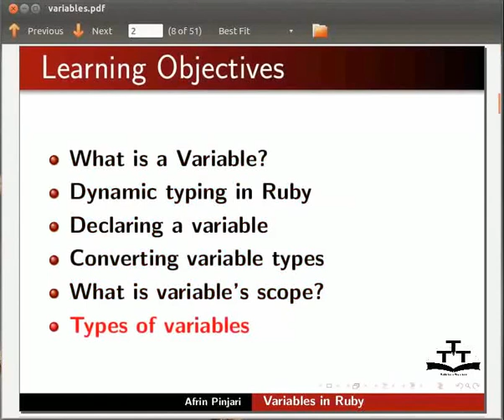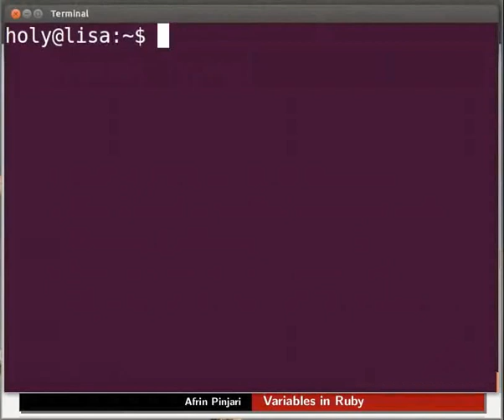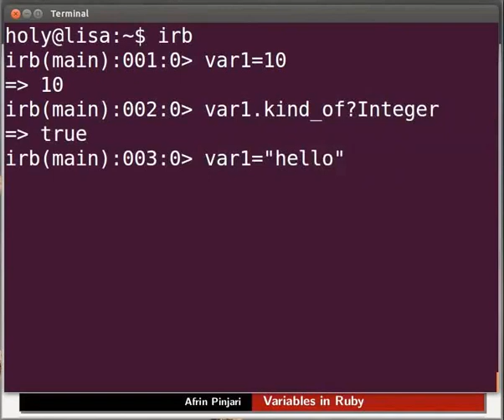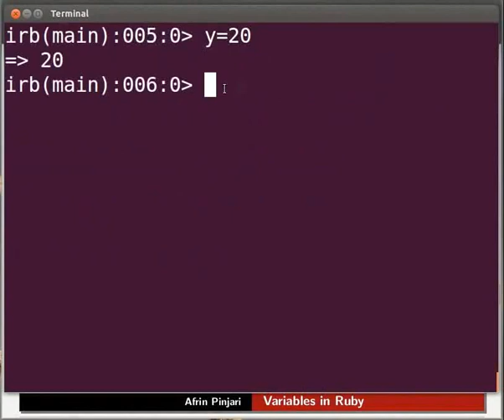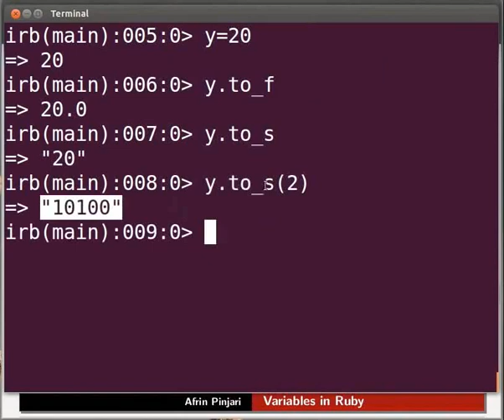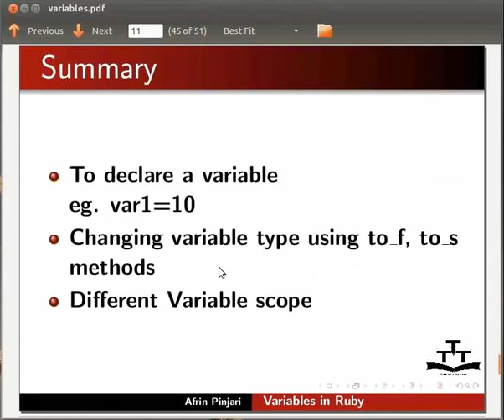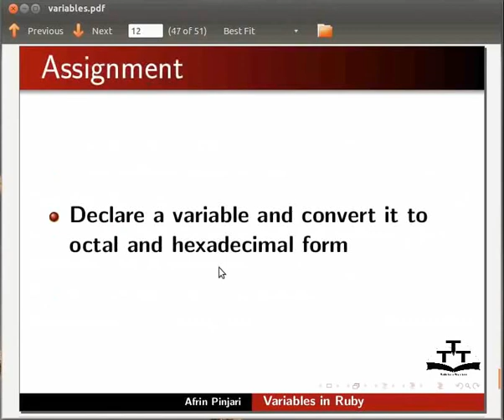Variables in Ruby - Hindi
2.1परिचय
    -Ruby और वेरिएबल सक्रिय टाइपिंग।
    -वेरिएबल घोषित करना।
    -वेरिएबल के प्रकार बदलना।
    -var वैल्यू को फ्लोट, स्ट्रिंग, बाइनरी आदि में बदलना।
2.2वेरिएबल्स के स्कोप।
    -वेरिएबल स्कोप क्या है ?

 -वेरिएबल्स के प्रकार।
        ग्लोबल(Global) var
        लोकल (local) var
        क्लास (class) var
        इंस्टैंस(instance) var
        कांस्टेंट(constant) var